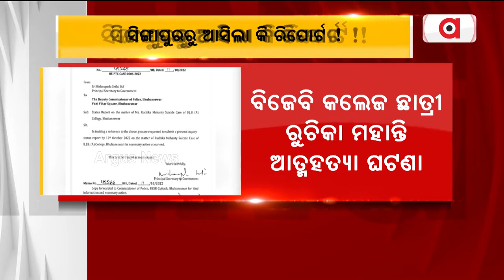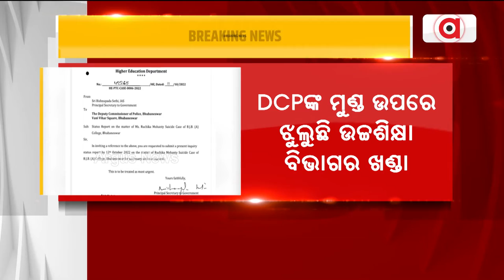ତଦନ୍ତ ରିପୋର୍ଟ ଦିଅ?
ବିଜେବି କଲେଜ ଛାତ୍ରୀ ରୁଚିକା ଆତ୍ମହତ୍ୟା ମାମଲା । ତଦନ୍ତ ରିପୋର୍ଟ ଦେବାକୁ ଡିସିପିଙ୍କୁ କହିଲା ଉଚ୍ଚଶିକ୍ଷା ବିଭାଗ । ଏବେ ବି ନ୍ୟାୟ ଅପେକ୍ଷାରେ ପରିବାର ।